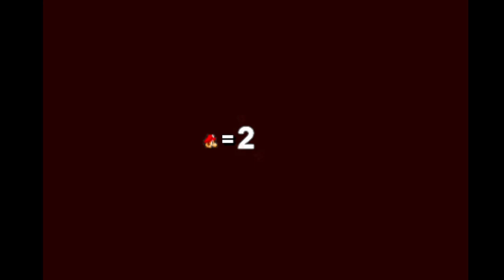#14 So Many Falls | Super Mario 63